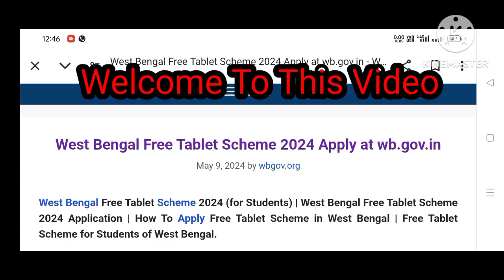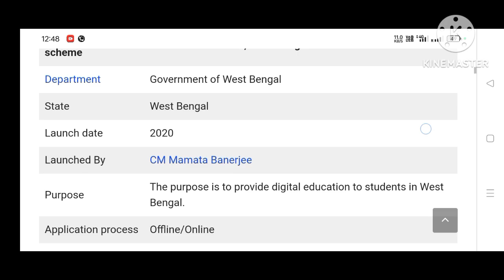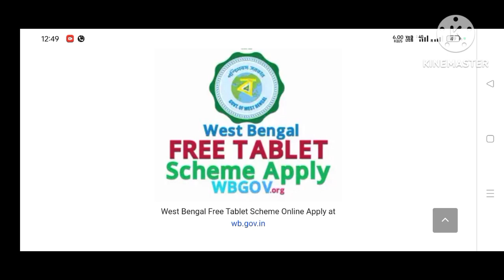ট‍্যাবের টাকা কবে ঢুকবে 2024/class 12 mobile phone taka kobe dibe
tab ar taka kobe dibe 2024
tab er taka kobe debe
taber taka 2024
2024 tab er taka kobe dhukbe
tab er taka
ট‍্যাব কেনার টাকা কবে ঢুকবে 2024
tab kenar taka kobe dibe 2024
sridam mondam
ট‍্যাবের টাকা কবে ঢুকবে 2024
class 12 mobile phone taka kobe dibe 2024
mobile taka kobe dhukbe 2024
phoner taka kobe dhukbe 2024
mobile er taka kobe dibe 2024
taber taka kobe pabo 2024 live
tab er taka cancel
taber taka batil
In this video
taber taka 2024
2024 tab er taka kobe dhukbe
tab er taka